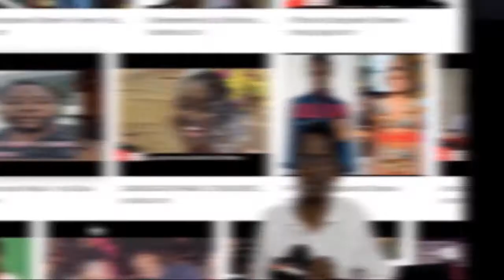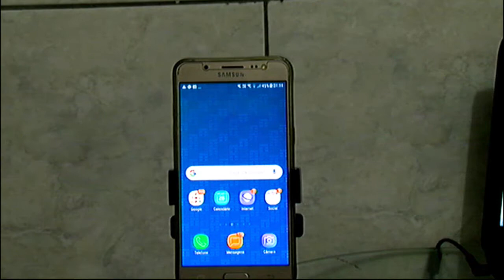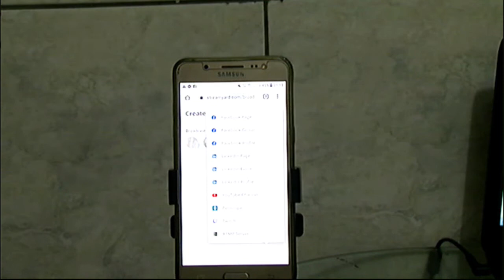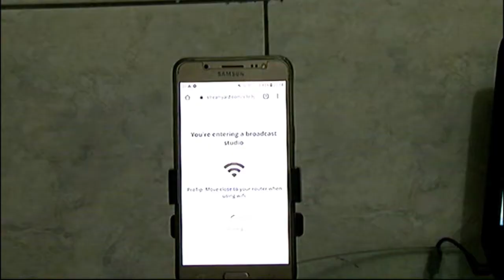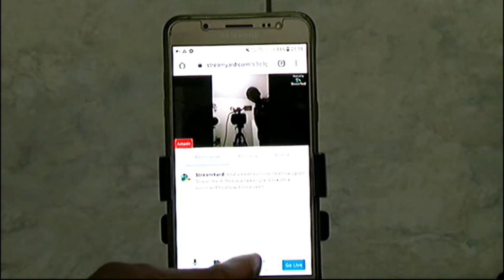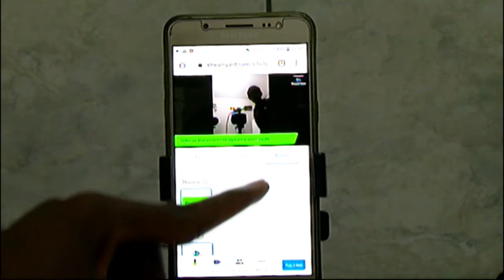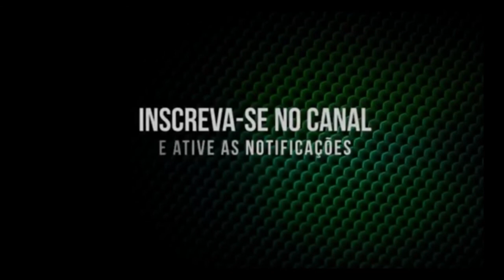Como fazer live no celular com convidados usando streamyard {como fazer live no youtube}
Essa ferramenta via web permite a criação de conferências com compartilhamento de tela, áudio e vídeo, além disso é possível convidar mais seis pessoas para estarem simultaneamente na transmissão.
Apoia o nosso Canal
Conta Bancária
Age:2445-7
Cont:22134-1
Banco do Brasil == Eduardo José==